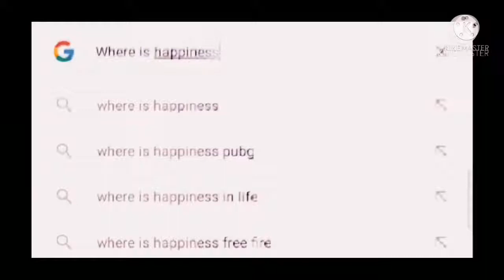fire montage Agar Tum Sath Ho 💕 || Free Fire Best Mobile Edited Montage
video of free fire edit like jonny gaming video editing how to do editing like johnny gaming how to edit ff video how to edit like johnny gaming free fire jhonny gaming edit ff edit free fire edit video free fire video editing app how to edit free fire video how to make free fire montage video johnny gamer 🔴Disclaimer Copright Disclaimer Under Section 107 of Copyright Act 1976, allowance is made for "fair use" for purposes such as criticisms, comment, news reporting, teaching, scholarship, and research.

Learn moreListen ad-free with YouTube PremiumSongCan We Kiss Forever? (Instrumental)ArtistKinaLicensed to YouTube bySME (on behalf of Columbia); LatinAutor - SonyATV, LatinAutorPerf, Polaris Hub AB, CMRRA, Sony ATV Publishing, UNIAO BRASILEIRA DE EDITORAS DE MUSICA - UBEM, SOLAR Music Rights Management, and 9 music rights societies